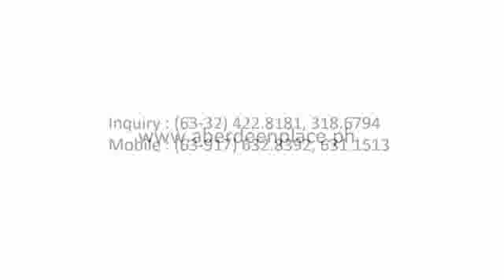AberdeenPlace Trailer Walkthrough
Situated in the hills of Cabancalan, Mandaue City, the Aberdeen Place is comfortably close to the essential urban conveniences like schools, hospitals, churches, commercial centers and the airport. It is also located in a prime residential area accessible to both private and public transports. Through its location alone, Aberdeen Place exudes a simple laid-back atmosphere in a convenient urban setting.

Charlie B. Aparicio
Sales and Marketing Consultant
CebuHouses Forsale Team
Leuterio Realty (Filipino Homes International)